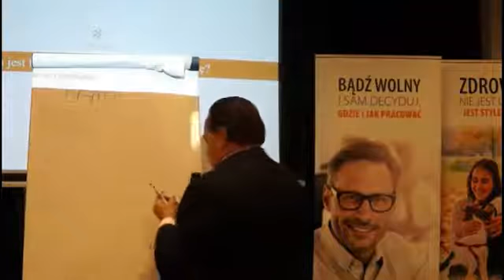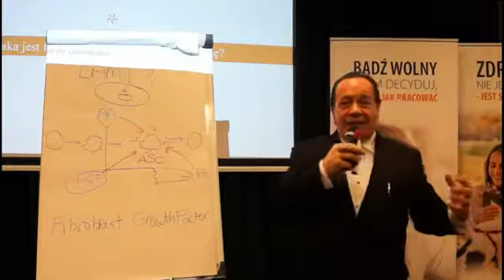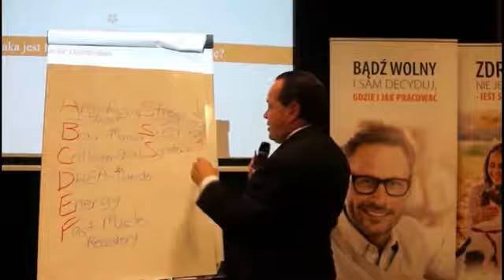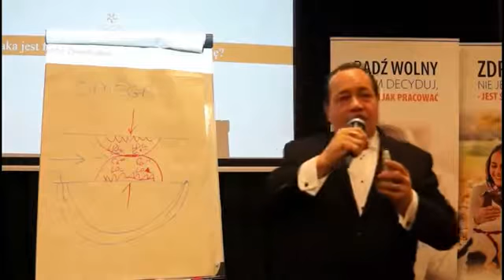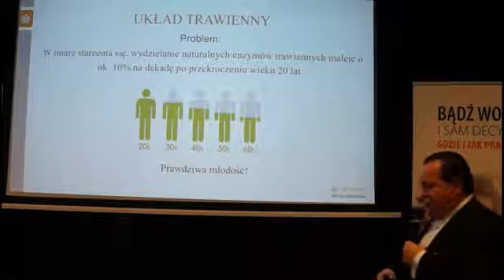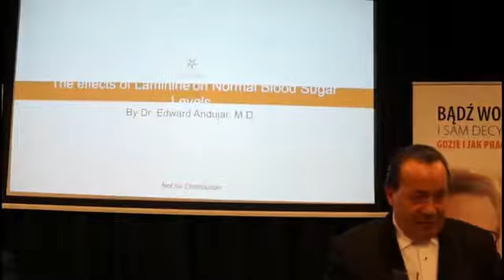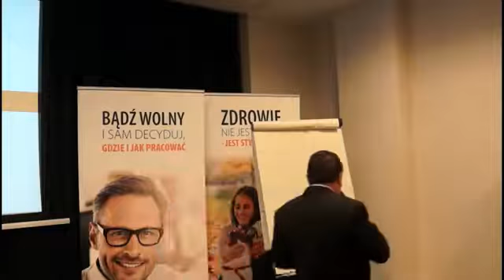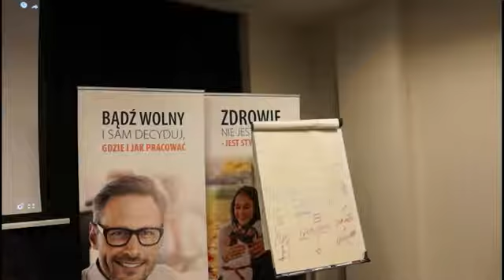Jak działa Suplement Laminine Dr Edward Andujar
Informacje, dla pacjentów, lekarzy i wszystkich, których interesuje poprawa zdrowia.
Skype: gosia22031